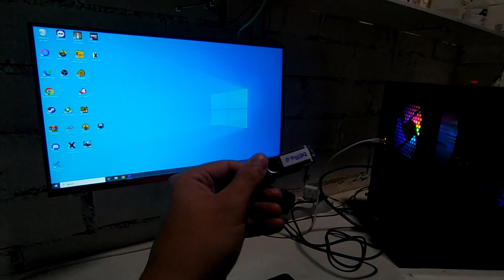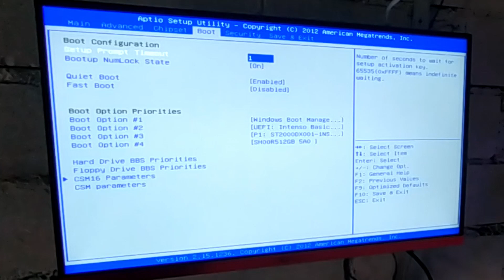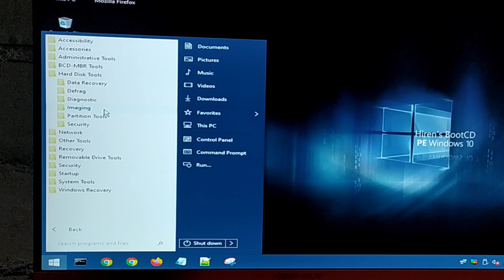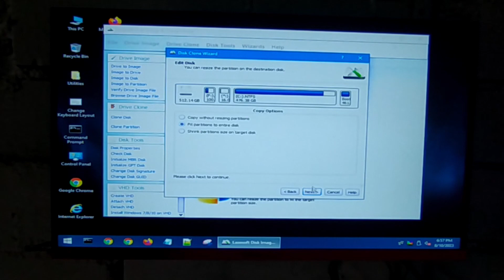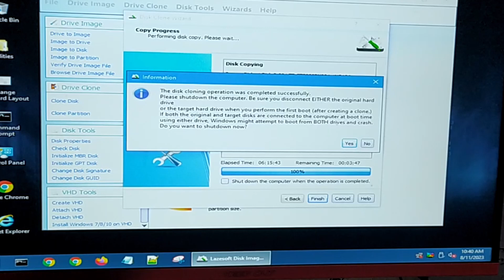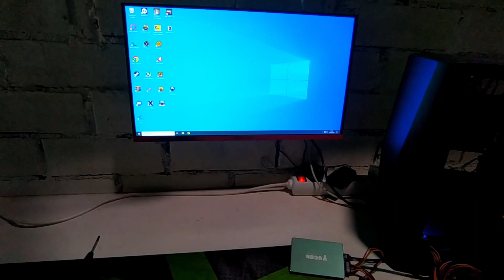Como clonar disco duro desde el mismo ordenador de HDD a SSD mas pequeño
Como copiar un disco a otro disco SSD de menor tamaño desde el mismo ordenador que queremos copiar.

Usaremos hirens boot PE Windows 10 es una versión de un sistema operativo live que tiene muchas herramientas para solventar problemas informáticos.

Podeis descargarlo desde su web oficial y meterlo en un USB con Rufus o Balena Etcher.

00:00 Intro
01:39 Preparar arranque Bios
02:05 programa que usaremos
02:35 Clonado
03:57 Fin del clonado
04:09 Disco clonado funcionando
04:43 Final

Si quieres ahorrar dinero en tus compras online aprende a usar LetyShops y activa el casback aquí 👇

***Dos meses gratis de hosting con el cupón YeaBit***